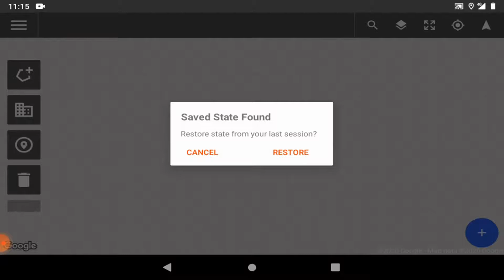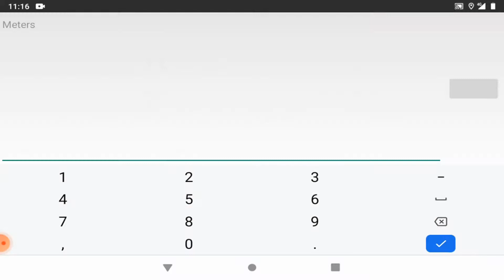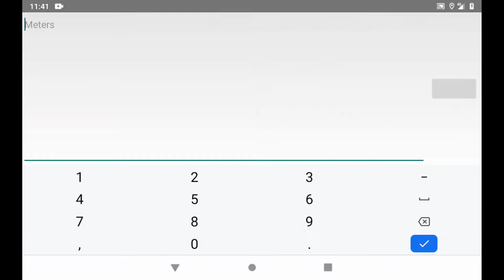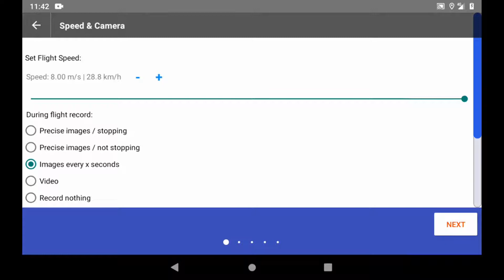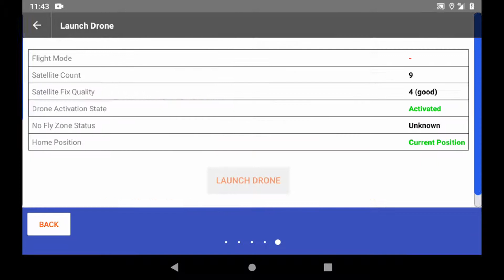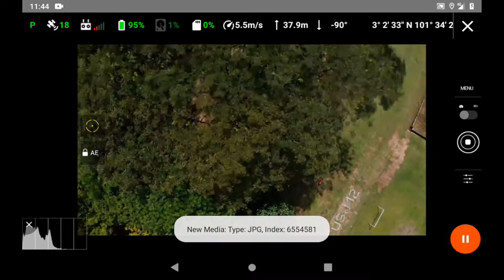Drone Harmony | Simple 2D/3D Mapping with DJI Mavic Air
This is just a simple (stage 1) 2D/3D Mapping procedure.
To those who are interested to attend classes in Malaysia please contact Zam at 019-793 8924